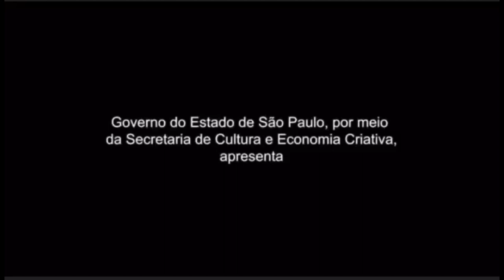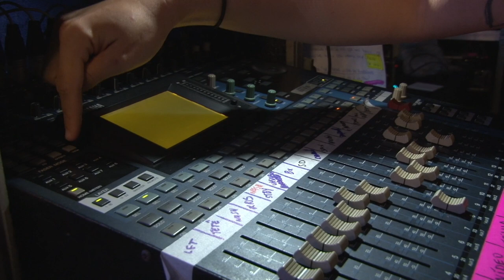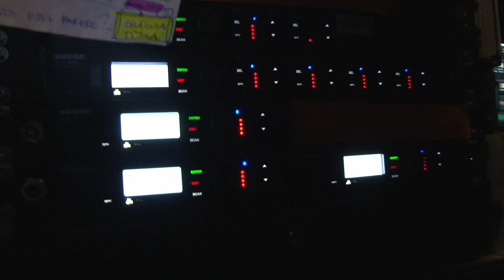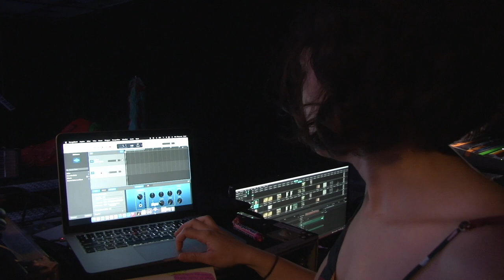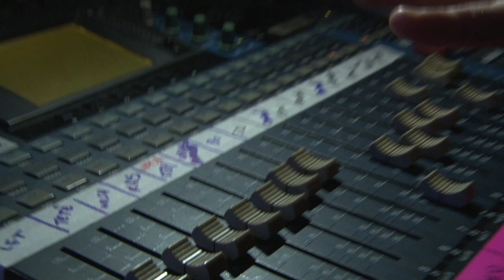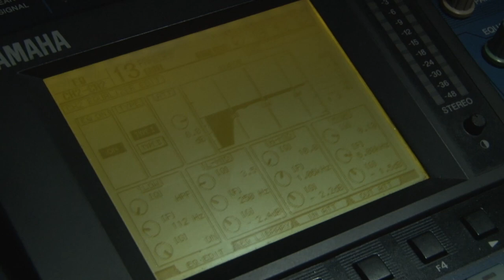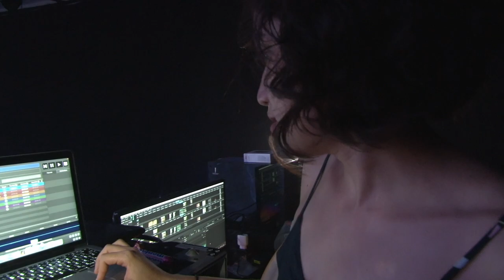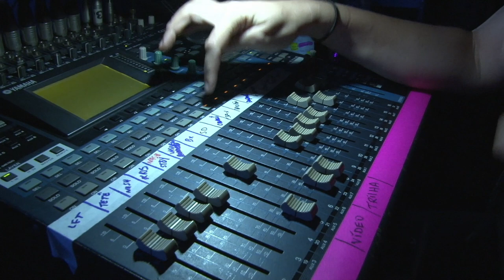videoaula - Áudio para Todxs: Introdução ao Universo do Áudio - Camila Fonseca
VídeoAula
Áudio para Todxs: Introdução ao Universo do Áudio - Camila Fonseca
contemplada pelo Proac 39/2021

edição Filipe Fonseca